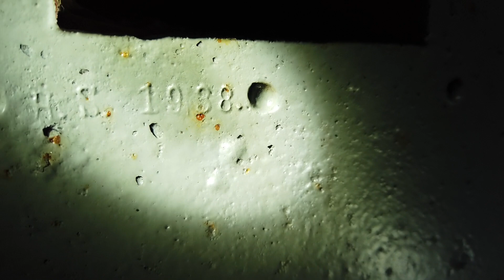MRU - Podziemne Miasto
Czy wiecie, jak wyglądało życie żołnierzy w obiektach Międzyrzeckiego Rejonu Umocnień?
Codzienne życie w grupie osób ok. 100 do 1000 robi wrażenie. Tym bardziej w zamkniętej przestrzeni głęboko pod ziemią! Jakie mieli warunki i jak funkcjonowali? To wszystko w materiale filmowym :)